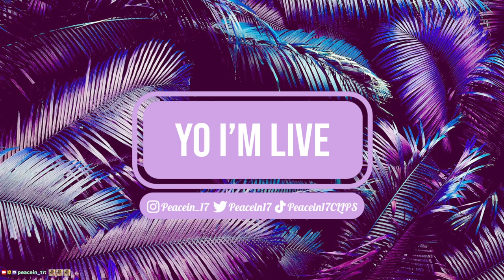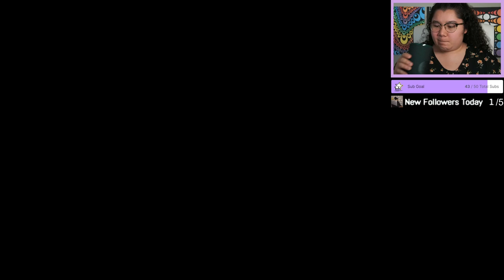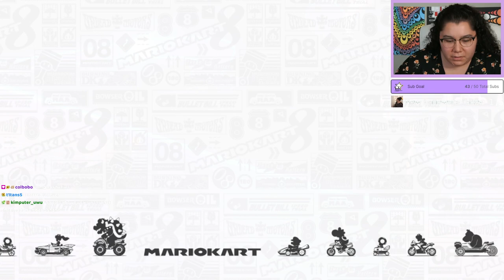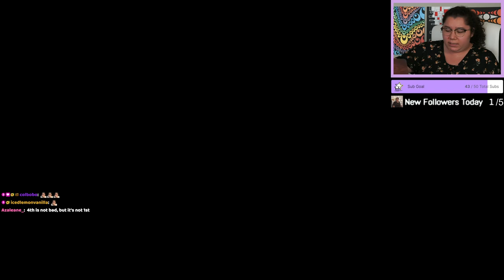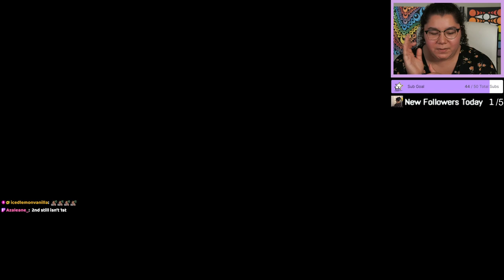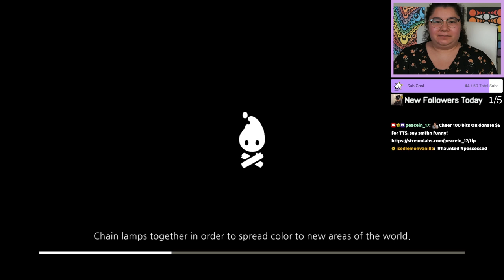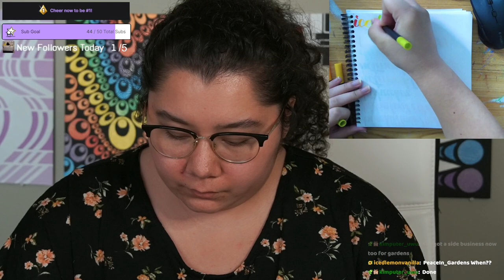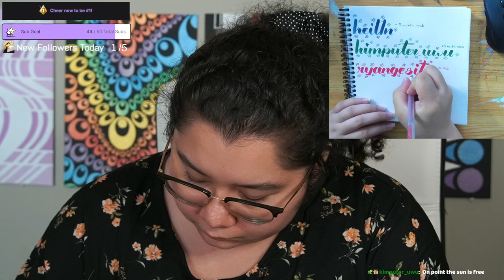6/13/23 DON'T FARM DRAMA IMPOSSIBLE DIFFICULTY! - MK8 Deluxe, Cozy Grove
Time Stamps
00:00:00 Starting Soon
00:05:20 Intro
00:10:10 MK8 Deluxe
02:06:00 Cozy Grove
03:05:10 Thanking Subs Calligraphy